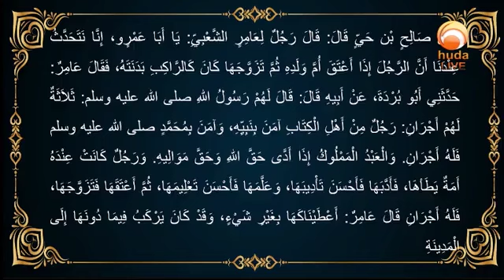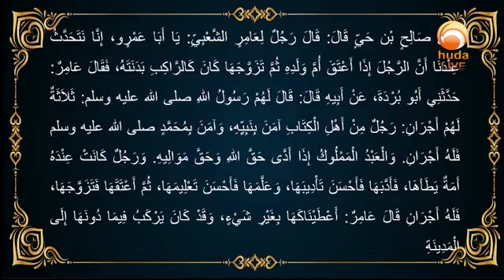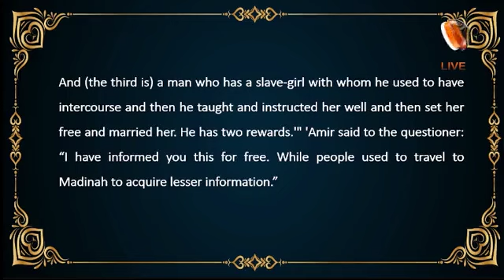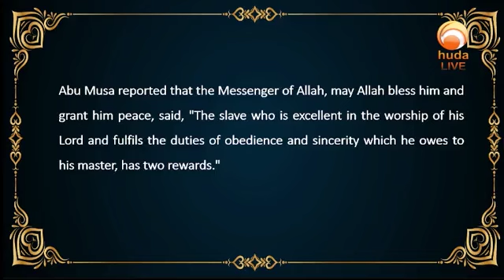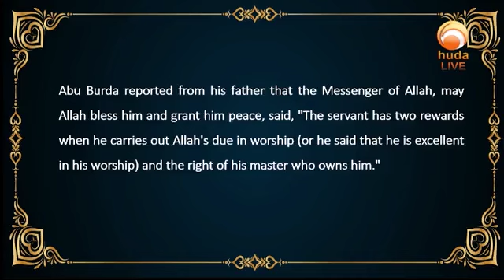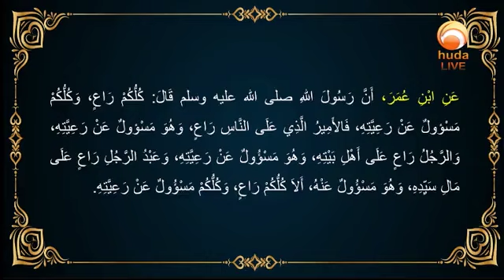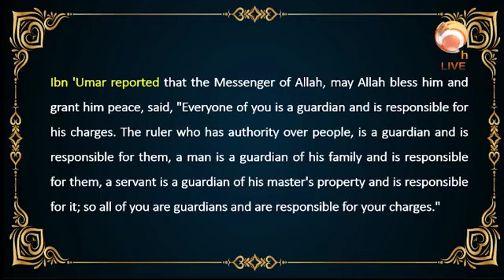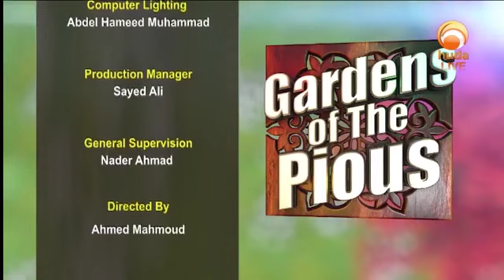Al Adab Al Mufrad Episode 63 Being a master Dec 18th 2023